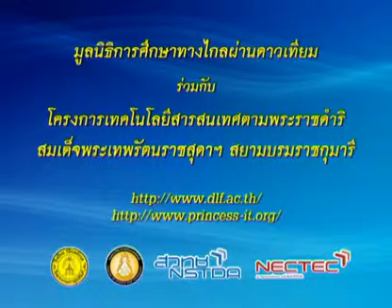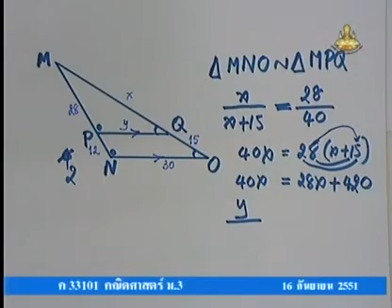150 51maM3 051Ch mathm 3 คณิตศาสตร์ม 3